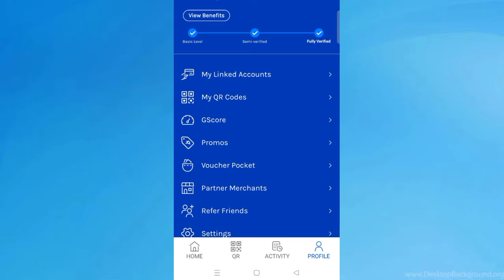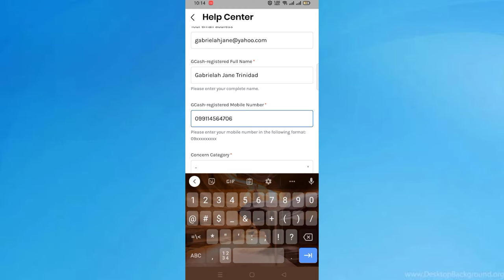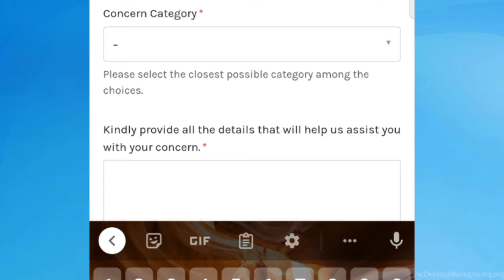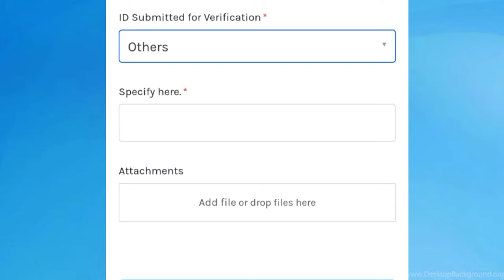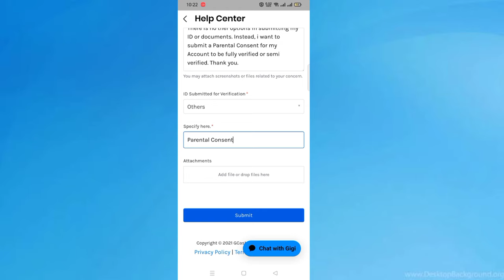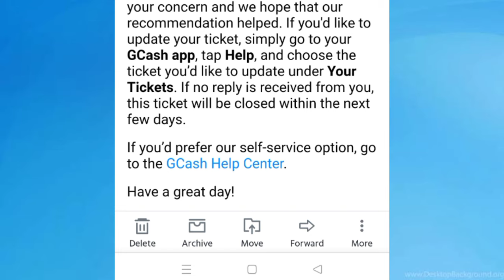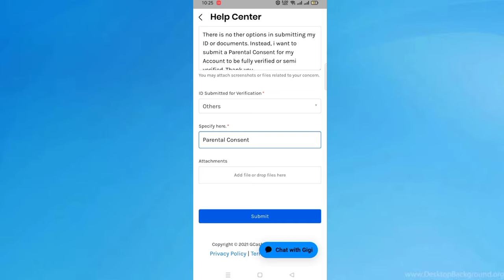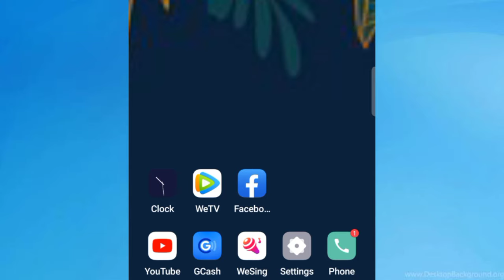HOW TO FULLY VERIFY GCASH WITHOUT USING ID? (Paano mag Fully Verify ng GCash na Walang ID?)